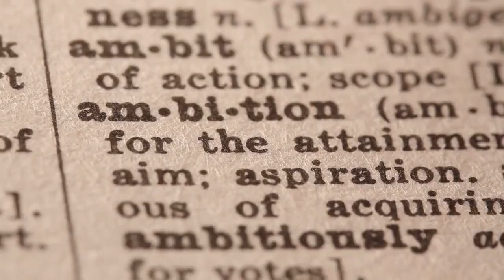The Magic recipe. (Islamic stories)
"The Magic Recipe" is a heartwarming tale that illustrates the transformative power of intention and the blessings of Allah. Madina, filled with envy over her sister Aisha's cooking skills, embarks on a journey to surpass her.

After learning intricate culinary techniques from their grandmother, Madina returns home only to face disappointment when her dishes fail to impress. Seeking answers, she turns to Aisha, who reveals the secret lies not in spices but in the intention behind the cooking.

By starting with the name of Allah, reciting Quranic verses, and offering gratitude, Aisha's food becomes blessed and exceptionally delicious.

Inspired, Madina tries the same approach, and to her delight, her simple breakfast porridge becomes a culinary delight that brings joy to her family. "The Magic Recipe" reminds us that the true essence of cooking lies in sincerity, mindfulness, and seeking blessings from Allah.

The program in which I make my videos is "Filmora", I take videos from a free video stock

*All  this Video are created by me (*NinjaMole*)